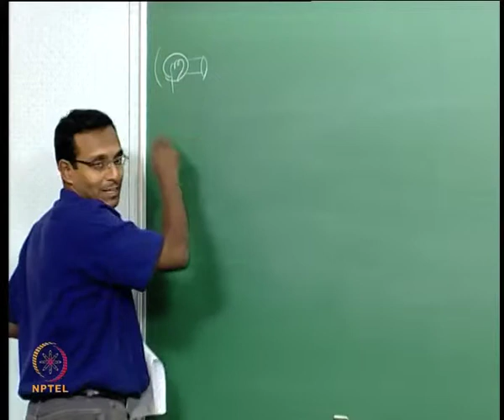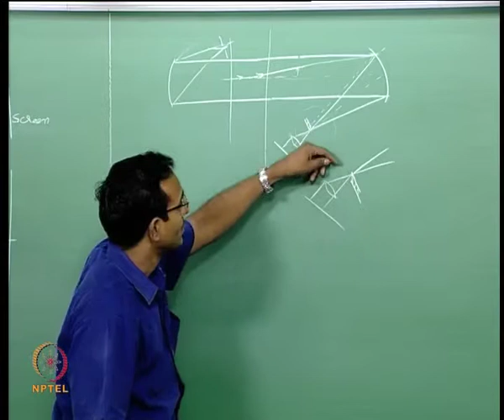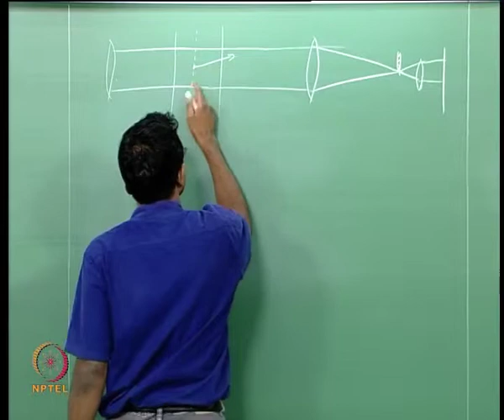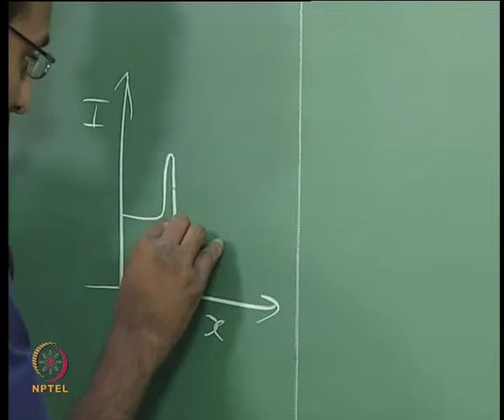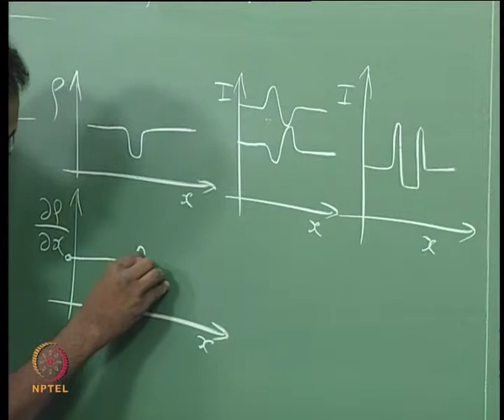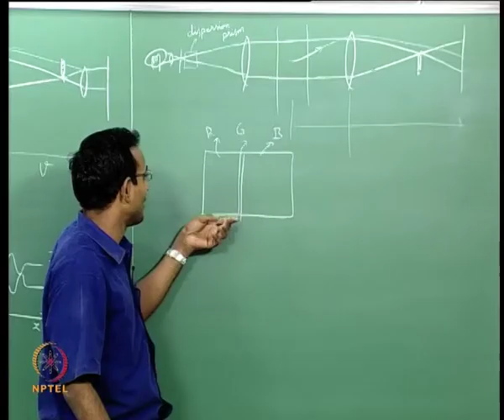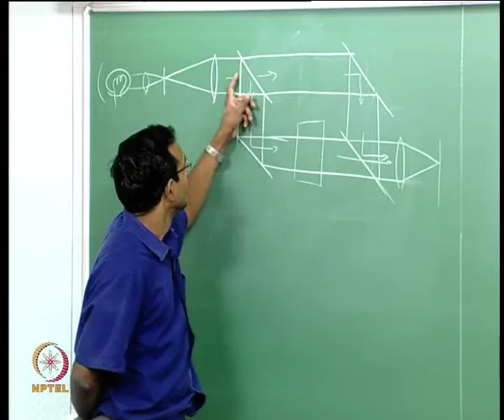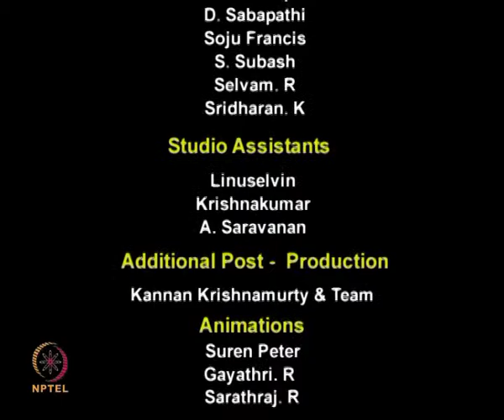Mod-01 Lec-48 Lecture 48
Gas Dynamics by Dr. T.M. Muruganandam, Department of Aerospace Engineering, IIT Madras.